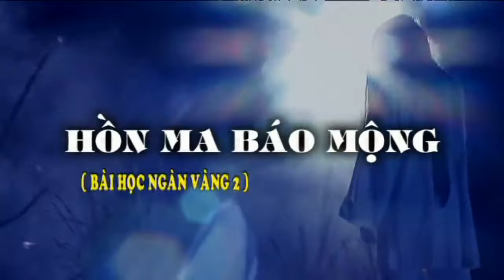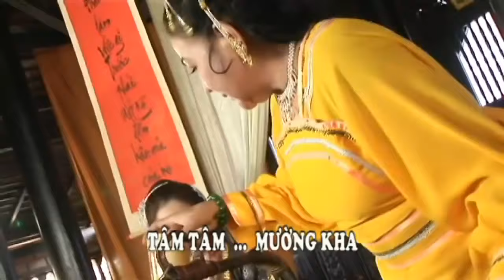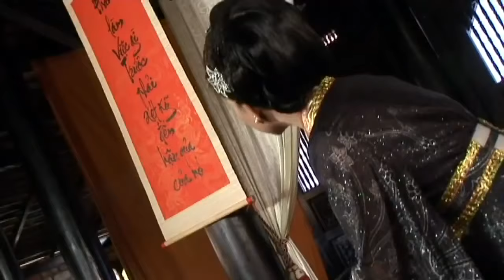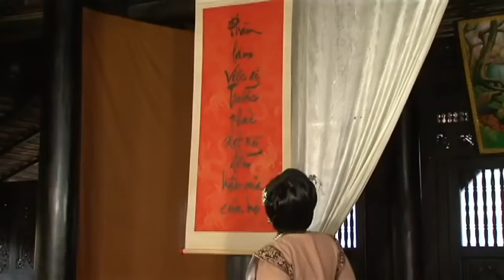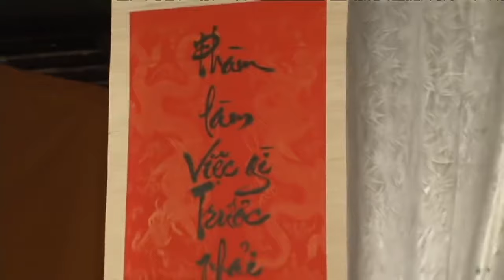Cải Lương - Hồn Ma Báo Mộng - Cải Lương Việt Nam - Cải Lương Phật Giáo, Châu Thanh, Phượng Loan vvv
Cải Lương Phật Giáo
Hồn Ma Báo Mộng
Được sản xuất Chùa Hoằng Pháp -
Được sự cho phép sữ dụng reup Trên Kênh Thế Giới Nghệ Sĩ
             Với các Nghệ Sĩ
                Châu Thanh
               Phượng Loan
                Khánh Tuấn
                  Tâm Tâm
Và nhiều nghệ sỹ khác
Thế Giới Nghệ Sỹ  Là  Kênh Youtube Giải trí - Âm nhạc - Hài kịch phong phú nhất Việt Nam hiện nay.
➥ Kênh chuyên Nhiều Thể Loại  Nhạc Vàng, Nhạc Trữ Tình, Nhạc Bolero, Nhạc Dân Ca Quê Hương, Nhạc Sến, Nhạc Xưa, Nhạc Trẻ Và Remix , karaoke
➥ Chất Lượng Chuẩn Lossless 320kbps
➥ Video nhạc được Update thường xuyên tải lên mới nhất + hình ảnh sắc nét nhất.